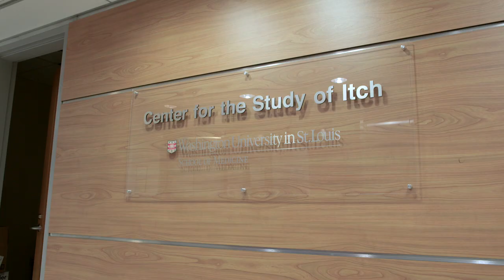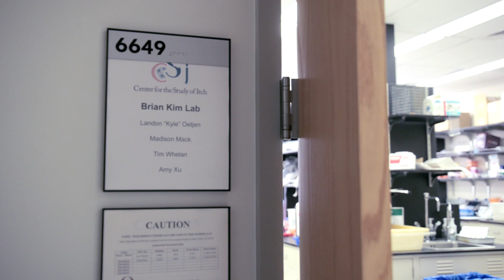Chronic Itch? Arthritis Drug is Potential New Therapy Fighting Itch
Itching and scratching consumed Karen Berger’s life until she met dermatologist Dr. Brian Kim. The itching was all over her body. She described it as unbearable, unrelenting, uncontrollable and untreatable. No one could diagnose the cause. Dr. Kim prescribed the anti-inflammatory drug Xeljanz, a rheumatoid arthritis medication. It’s a potential new therapy for chronic itch. Kim is co-director of the Center for the Study of Itch (CSI) at Washington University School of Medicine in St. Louis. Through his research, Kim is able to help some chronic itch patients who have a type of itch from an unknown cause, a condition called idiopathic pruritus. Kim led a small study providing proof that Xeljanz works for chronic itch patients.

Kathleen Berger
Executive Producer, HEC Science & Technology